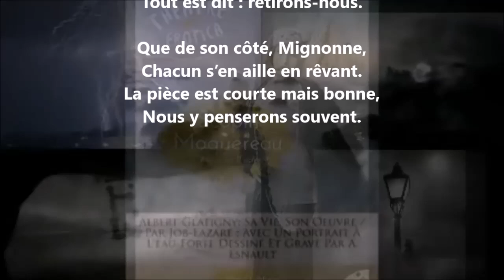Le donec gratus… de la rue Monsieur-le-Prince VII - Albert Glatigny lu par Yvon Jean